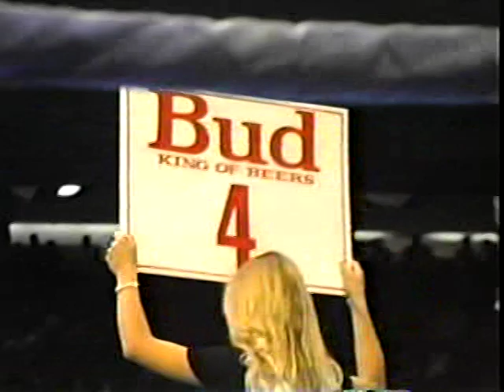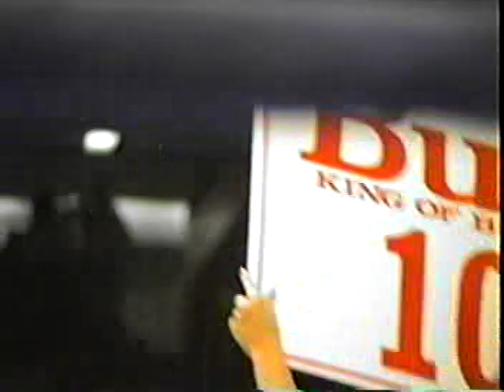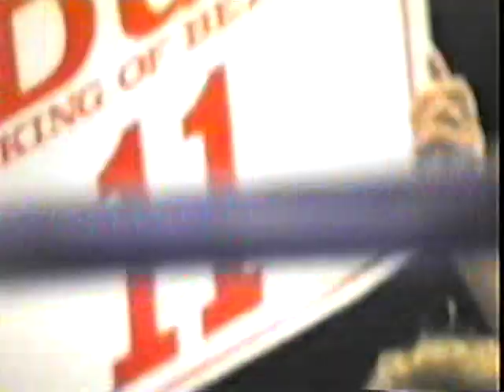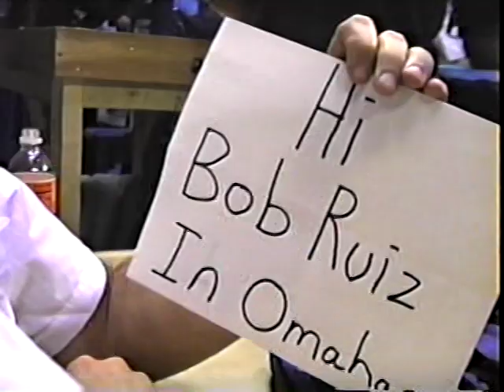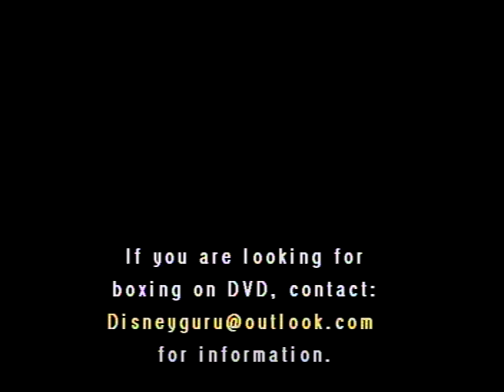HENRY MARTINEZ vs JOHNNY TAPIA - Pro Boxing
The historic Oct. 12, 1994 battle between HENRY MARTINEZ (16-1-1) vs JOHNNY TAPIA (26-0-1) for the Vacant WBO Super Flyweight World Title.  From the pit in Albuquerque, New Mexico.  This was Tapia's first attempt at a World Championship.